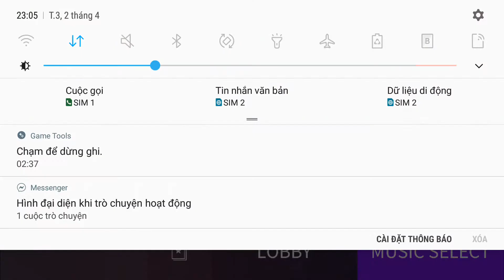MAMA - EXO-K | HARD | SSL SM 02.04.2019